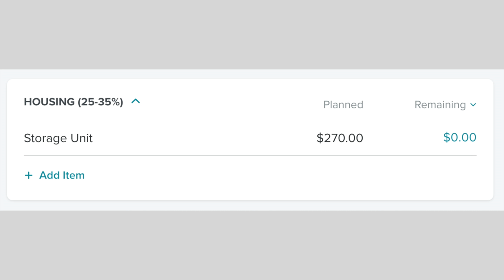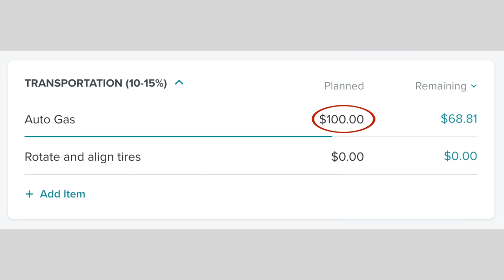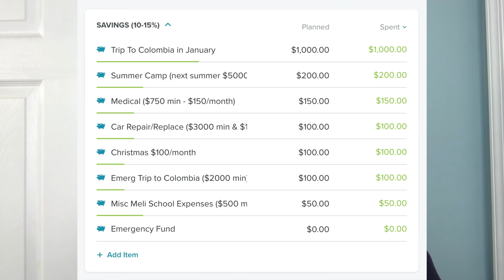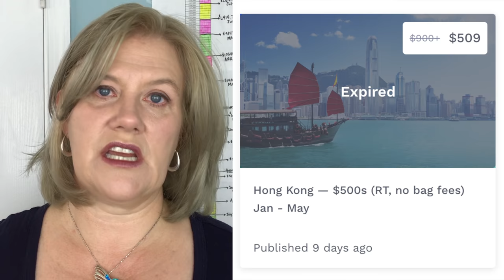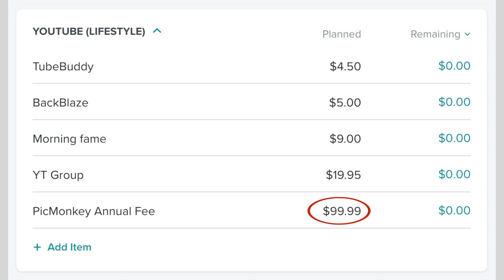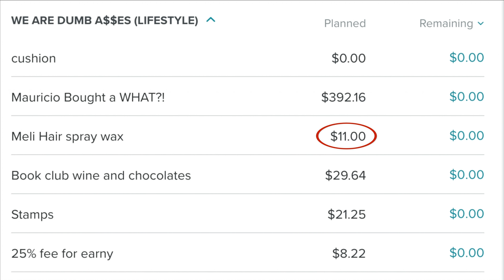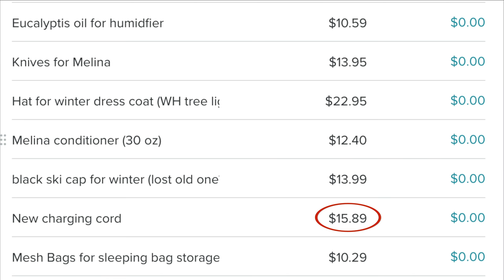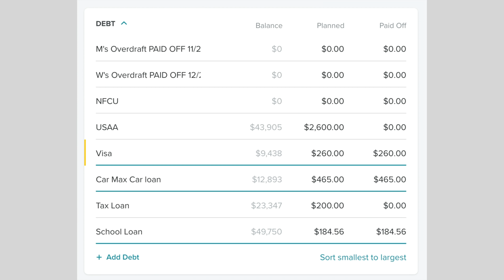Household Budget Report (Our Real Numbers) || How To Budget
Household budget report time! In the Valencia household, we use EveryDollar (the Dave Ramsey budgeting app) to plan out and track the household budget. So in this video, you see how much we spent this month, and where all our money went.

Wax hairspray